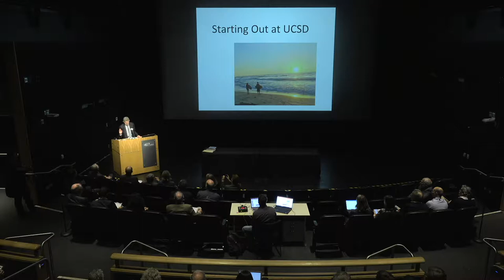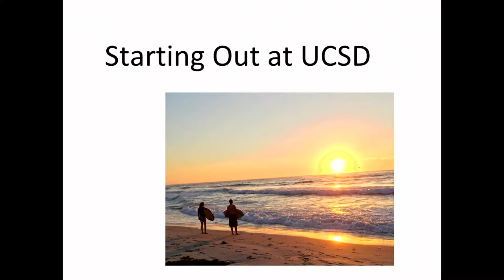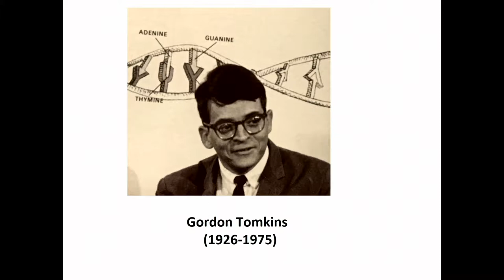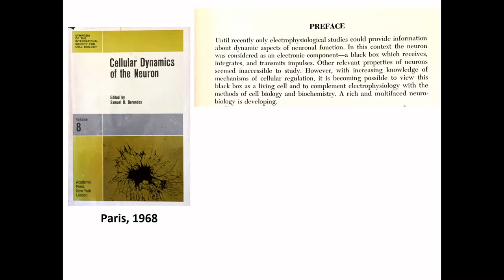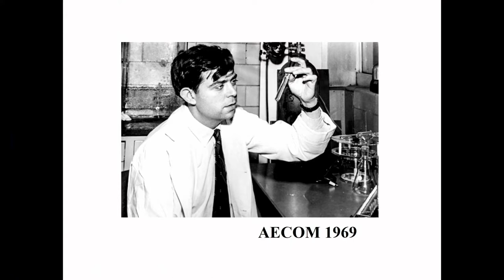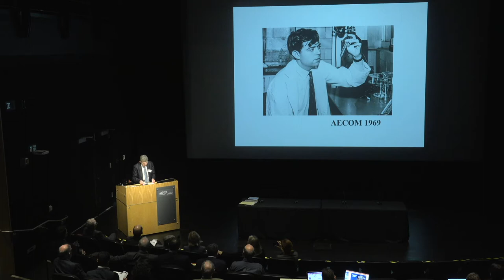Day 1 - Samuel Barondes, MD - Original View of the Department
UCSD Department of Psychiatry 50th Anniversary Symposium - Day 1 - Original View of Department's research program by Samuel Barondes, MD.

Samuel Barondes, MD
Professor Emeritus

Dr. Barondes was an undergraduate and medical student at Columbia; trained in medicine and psychiatry at the Peter Bent Brigham, McLean, and Massachusetts General hospitals; and did a postdoc in molecular biology at the NIH with Marshall Nirenberg during which he contributed to the Nobel Prize-winning studies that deciphered the genetic code.

Thereafter, he devoted himself to integrating psychiatry with molecular biology and neuroscience. He has been at the University of California since 1969, first at UCSD where he was a founding member of the Department of Psychiatry and the Neuroscience Program, and, since 1986, at UCSF, where he was Chair of Psychiatry and then Robertson Endowed Chair and Director of the Center for Neurobiology and Psychiatry.

Dr. Barondes is a member of the National Academy of Medicine and the American Academy of Arts and Sciences. In 1976 he was a founder of the McKnight Endowment Fund for Neuroscience, and served as its President for ten years.

In addition to his 200 research publications, Dr. Barondes edited Cellular Dynamics of the Neuron (1969) and Neuronal Recognition (1976) and wrote five books for a general audience: Molecules and Mental Illness (1993); Mood Genes (1998); Better Than Prozac
(2003); Making Sense of People (2011); and Before I Sleep: Poems For Children Who Think (2014).

3rd Chair, UC San Diego Department of Psychiatry